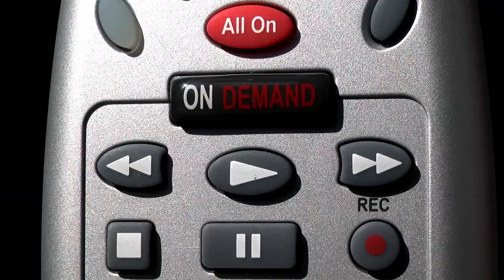VidBlogger Nation Rocco Leo Gaglioti Promo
If you have Comcast make sure to tune into my show on Vidblogger Nation. Watch the video to learn how.